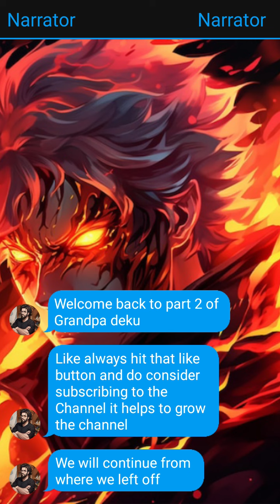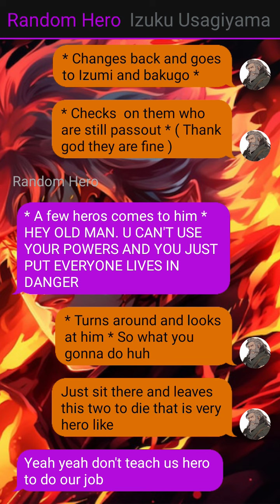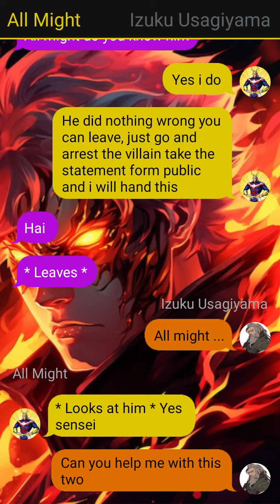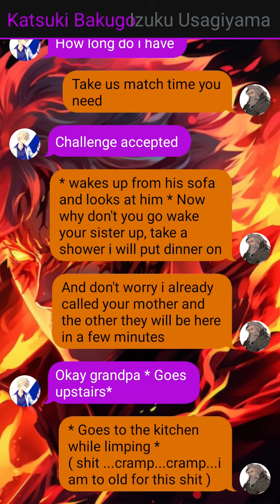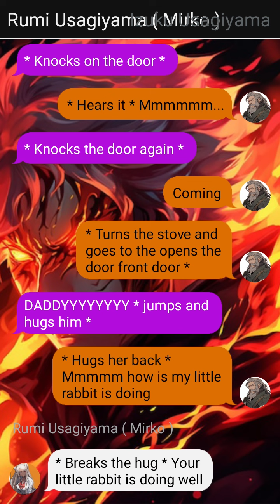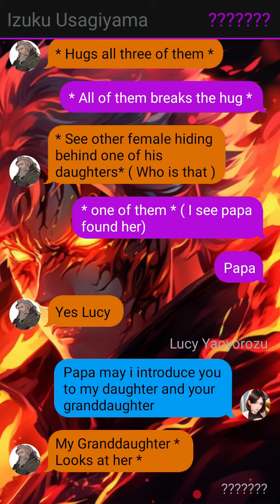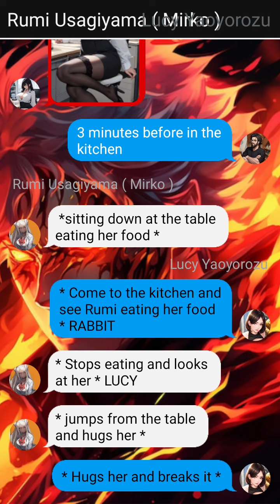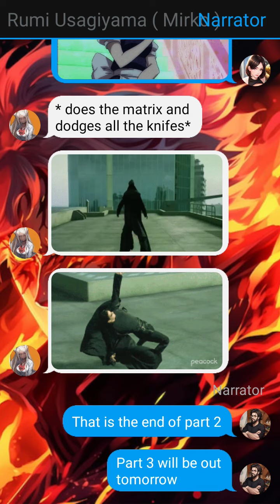Grandfather Izuku || Part 2 || Deku Texting Story II MHA Texting Story